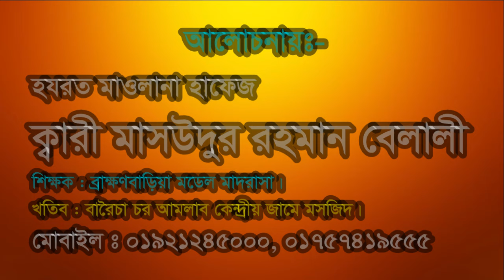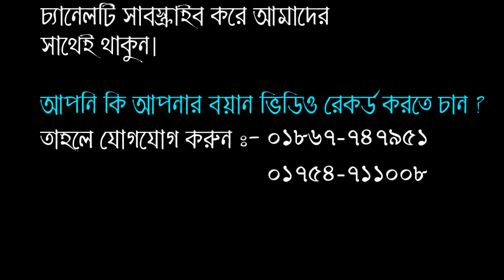New Waz-2017। নাস্তিক ভন্ডদের, চরম ধুলাই করলেন যে বক্তা। Mawlana Masudur Rahaman 01921245000